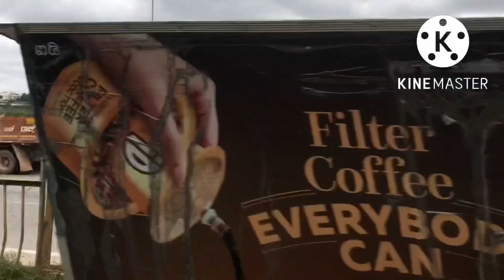Bangalore City Travel With Anil Kr puram Bangalore